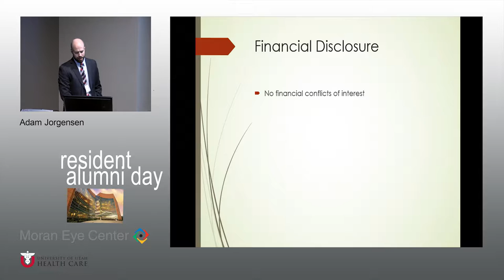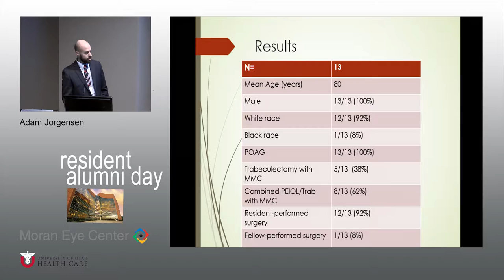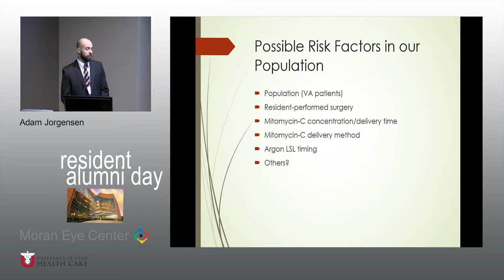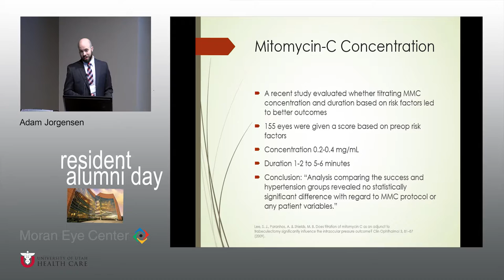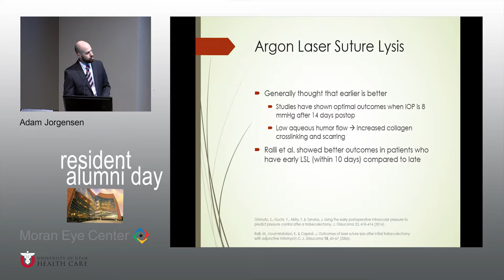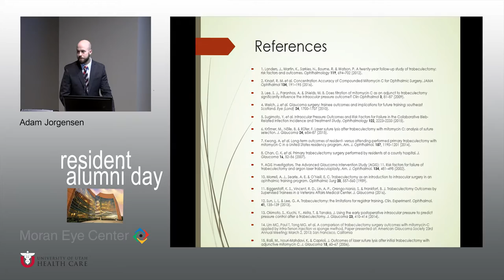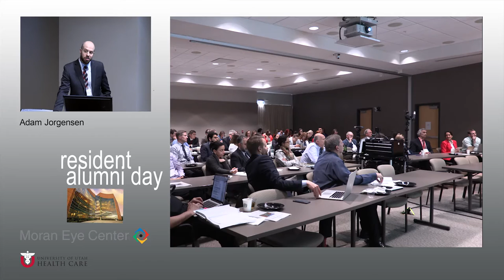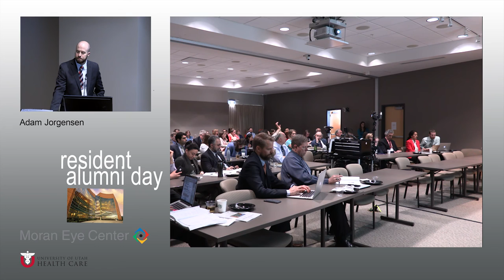004 Adam Jorgensen Risk Factors